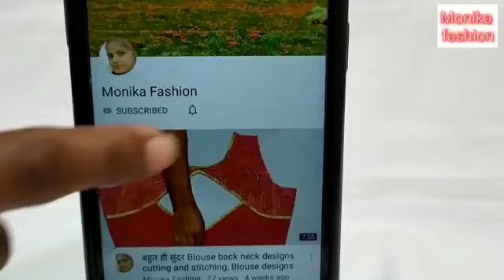Latest Latest blouse back neck design, Bahut sundar sundar back neck designs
Monika fashion.